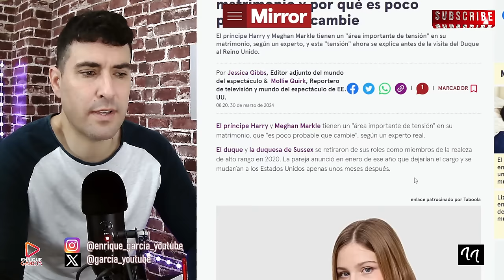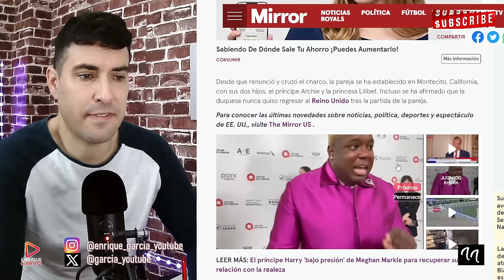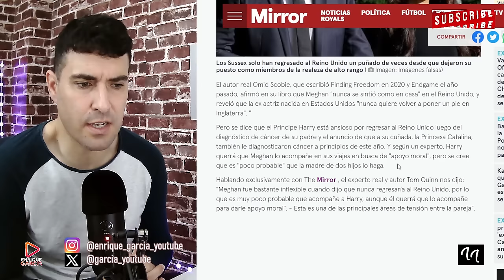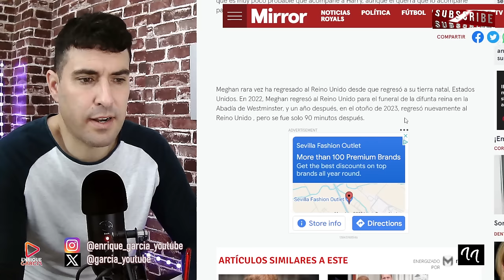EXPERTO HABLA DE DIVORCIO BOMBA ENTRE HARRY Y MEGHAN MARKLE POR IMPEDIRLE VISITAR A KATE MIDDLETON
GRUPO WHATSAPP AVISOS DIRECTOS Y VÍDEOS👇
X @garcia_youtube
SI QUIERES SER INFLUENCER